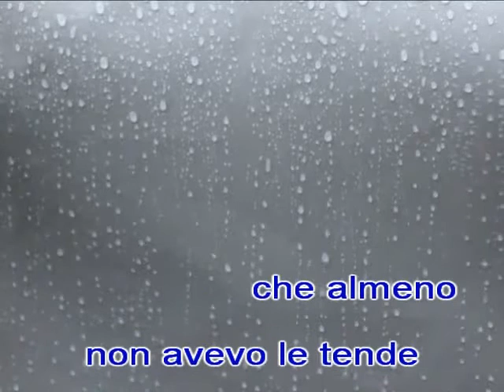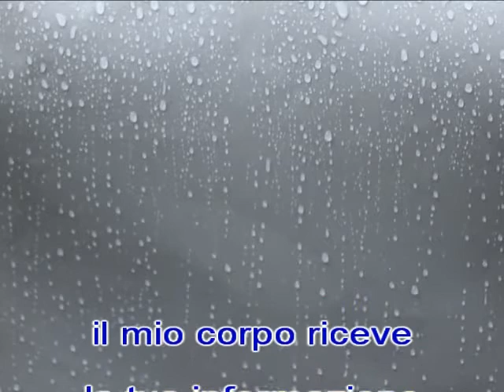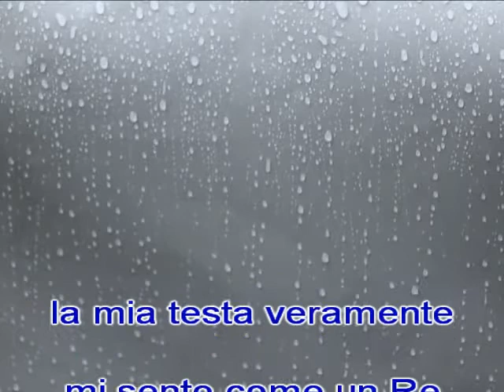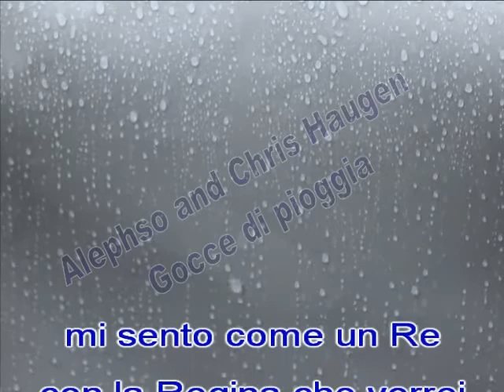Gocce di pioggia - Alephso and Chris Haugen - Country music 448 Hz inedito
Le tue belle sere - album Country music 448 Hertz